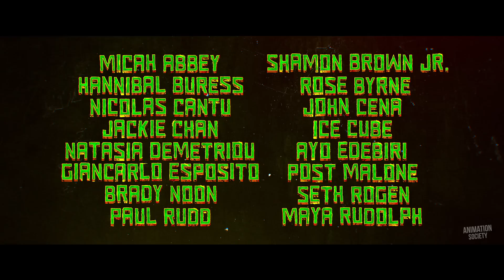Teenage Mutant Ninja Turtles: Mutant Mayhem - “Ninja Turtles Prepare For Work” (2023)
Watch the official special for Teenage Mutant Ninja Turtles: Mutant Mayhem! In theaters August 2, 2023.

After years of being sheltered from the human world, the Turtle brothers set out to win the hearts of New Yorkers and be accepted as normal teenagers through heroic acts. Their new friend April O'Neil helps them take on a notorious crime syndicate, but they soon get in over their heads when an army of mutants is unleashed upon them.